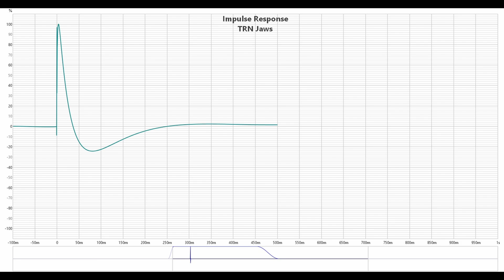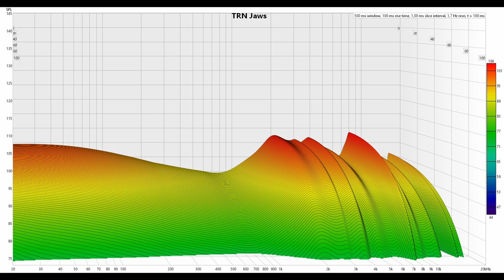Обзор наушников TRN Jaws: богатство и баланс излучателей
00:00 - Вступление
00:46 - Комплектация TRN Jaws
01:22 - Внешний вид и эргономика
01:57 - Демонстрация посадки TRN Jaws
02:26 - Немного о ЦАП
02:47 - Измерения TRN Jaws
03:58 - Звучание TRN Jaws
08:54 - Выводы

Реклама: ООО «АЛИБАБА.КОМ (РУ)», ИНН: 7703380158, erid: 2SDnjcSUH5v

► TRN Jaws - это технически очень сложные гибридные наушники. Провод у них сменный, с вилочным QDC коннектором 0.78 мм. Импеданс наушников составляет 40 Ом, а чувствительность - 107 дБ.
Вот чего я совсем не ожидал увидеть в бюджетном сегменте, так это это гибридные наушники на трех разных типах динамика, двух сдвоенных арматурных излучателях и 6 мм планаре. То есть собрали почти всё многообразие излучателей, грамотно их согласовали, настроили и поместили в довольно таки компактные корпуса. Сегодня мы поговорим о челюстях, а конкретно о модели Jaws от компании TRN.